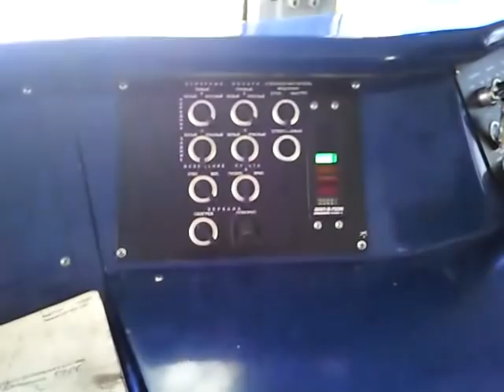На тепловозе по сугробам. Зимняя железная дорога глазами машиниста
Март 2011. Зимняя железная дорога Мга - Ивангород глазами машиниста. В тот год зима была долгой и снежной.
0:00 Ленинградская область, Волосовский район, перегон Волосово – Молосковицы.
2:10 станция Вруда, ставшая остановочным пунктом, так как прилегающие перегоны сделали двухпутными. Тепловоз 2ТЭ116У-0037.
Поддержать автора на поездки: 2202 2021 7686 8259 (карта Сбербанка)